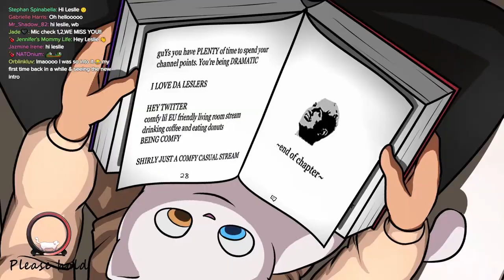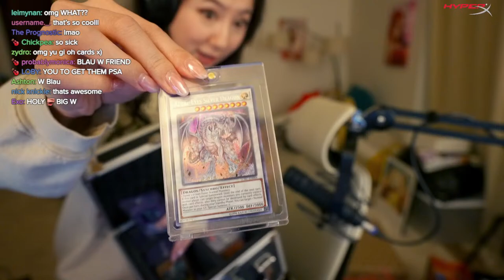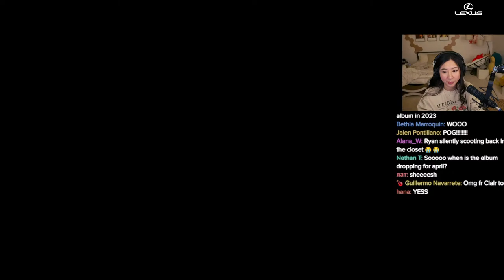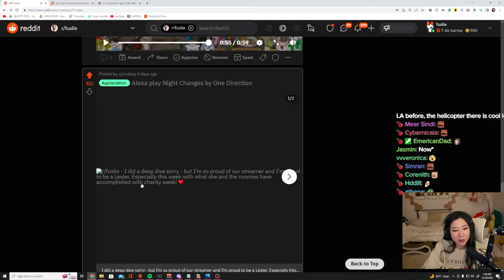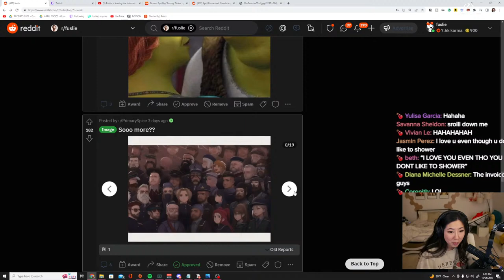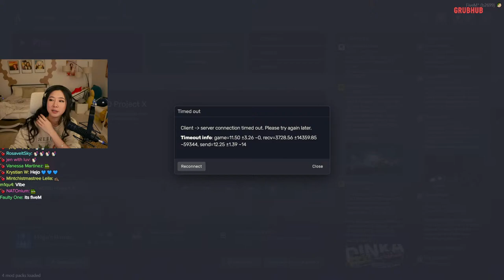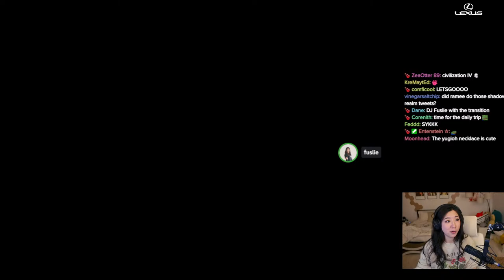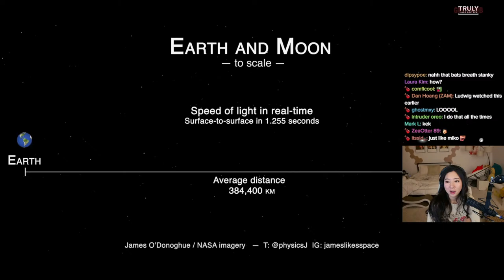BACK FROM CHRISTMAS BREAK :D REDDIT RECAP, GTA, CATCHING UP!!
Timeline
00:00:00 Intro
00:02:42 Just Chatting
01:15:29 Reddit Recap
01:53:44 GTA RP: April Fooze
04:47:50 Just Chatting
05:01:00 Yu-Gi-Oh
05:36:18 Just Chatting & Reacting
05:58:40 Outro